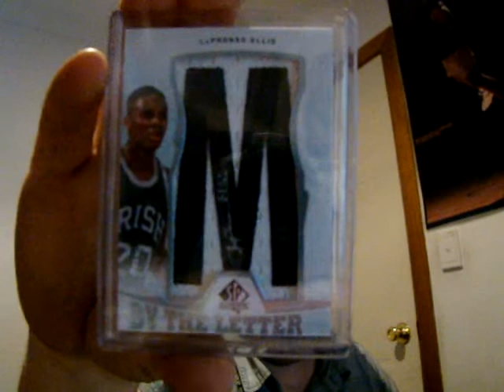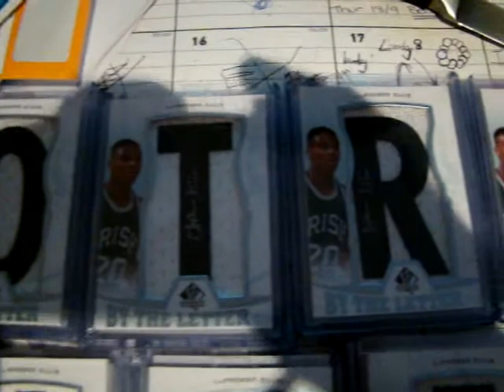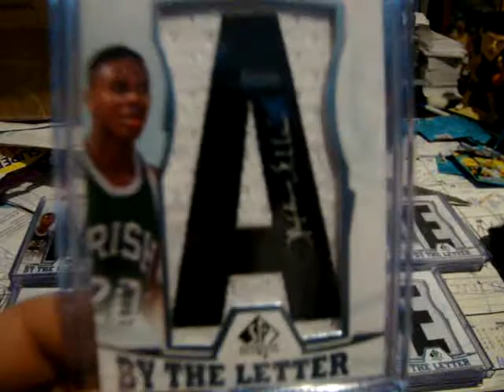There HERE! Massive PC Mailday!!! Part 2 of 2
Thanks for sticking through it!  :)